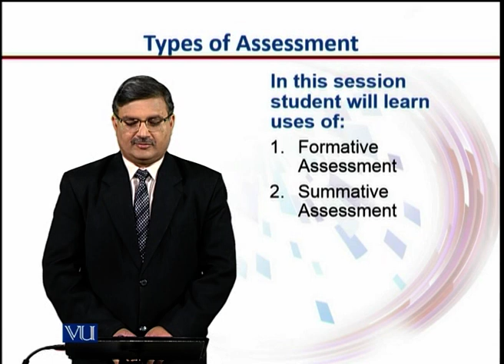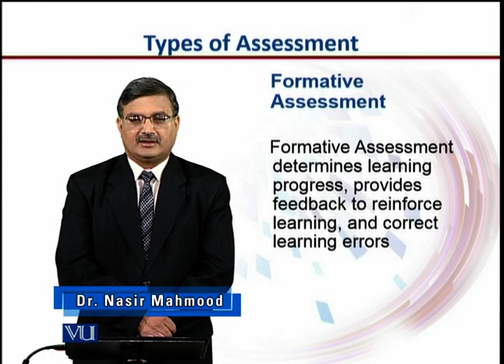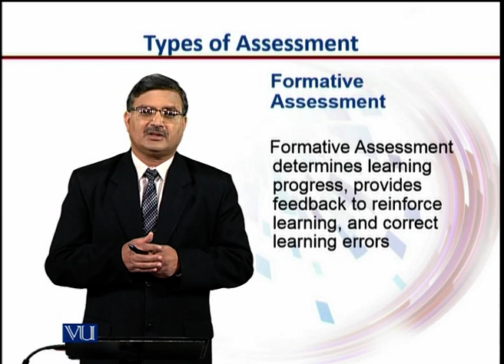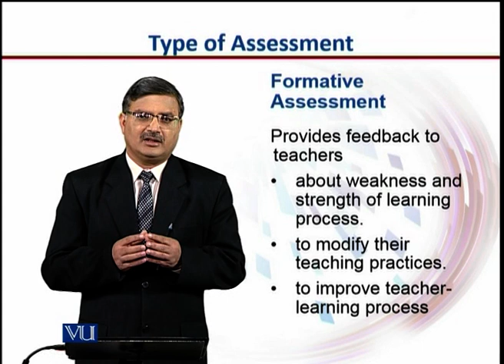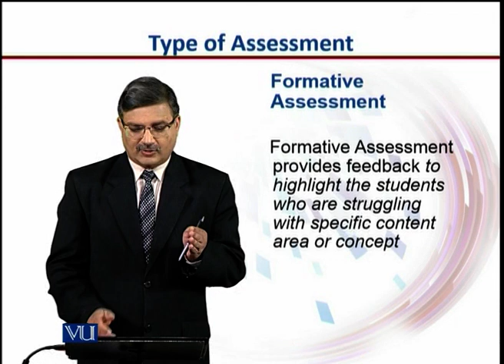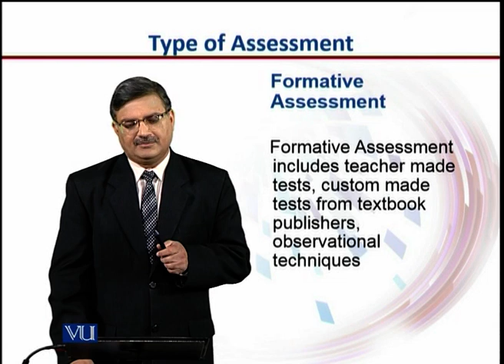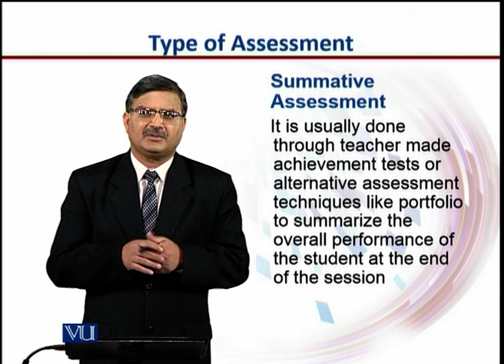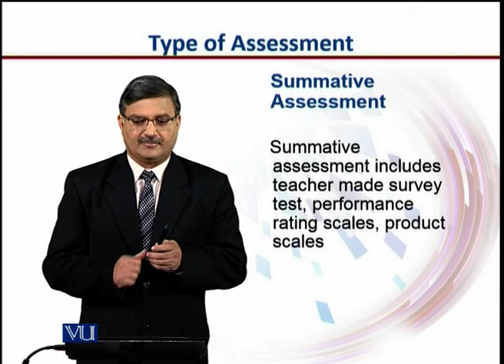Use of Assessment in Classroom Instruction 2 | E-Learning & Teaching for Faculty | VU001F_Topic034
Topic034: Use of Assessment in Classroom Instruction 2,
By Dr. Nasir Mahmood